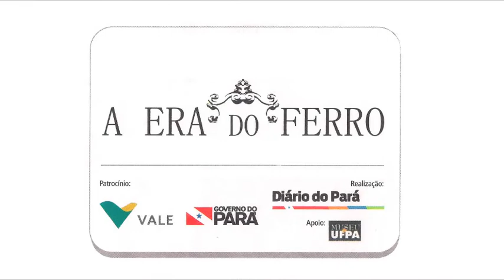Mercado de Peixe do Ver-o-peso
Especial Era do Ferro - maquete 08 - Mercado de Peixe do Ver-o-peso